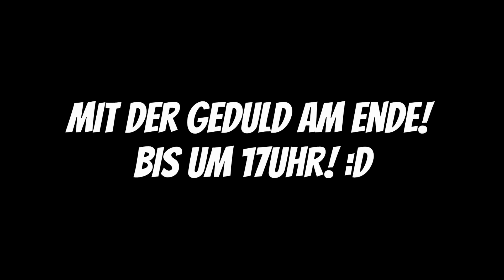BITTE NICHT ANKLICKEN! || Clash of Clans [Deutsch/German HD+]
► Inhalt (Wiki):
"Clash of Clans ist ein Mehrspieler-Online-Computer-Strategiespiel des finnischen Spieleentwicklers Supercell für Mobilgeräte (Smartphones, Tablet-PCs). Das Spiel ist als App seit August 2012 für Apples iOS-Betriebssystem und seit Oktober 2013 auch für das Android-Betriebssystem verfügbar. Clash of Clans ist in einer Fantasy-Welt angesiedelt; zu den Spielfiguren gehören Schwertkämpfer („Barbaren“), Bogenschützen, Magier und eine Reihe weiterer mythischer Wesen wie z.B. Riesen, Kobolde, Walküren, Golems, Hexen, untote Skelette und fliegende, feuerspeiende Drachen. Das Spiel kombiniert Aspekte eines Aufbaustrategiespiels mit denen eines Echtzeit-Kampfstrategiespiels und eines Tower-Defense-Spiels."